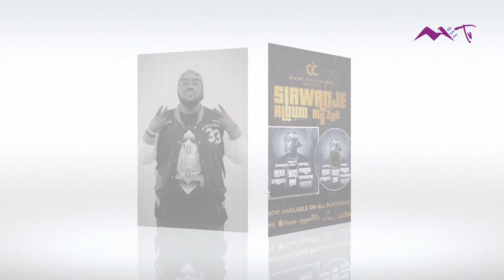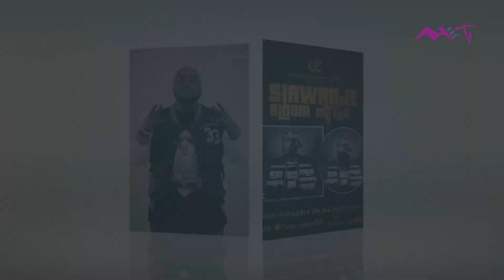AHO NIHO VYOSE VYATANGURIYE || BIG ZOE ASOHOYE ALBUM AMAZE IMYAKA 15 MU MUZIKI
BIG_ZOE ASOHOYE ALBUM SIRWANJE AMAZE IMYAKA 15 MU MUZIKI
Regis BARIGUME alias BIG ZOE aganira n'umumenyeshamakuru wa Muse TV yaravuze uko yatanguye umuziki, arashimira Cedric_Bangy kubona ivyo yabemereye bakiri abana yarabibakoreye mu muziki kandi bakuze.
Big yaratweretse aho vyose vyatanguriye, Silas_Damara niwe batanguye kwumva ubwa mbere muri Hip Hopi ica kw'iradiyo.
ZOE ariko aramenyekanisha album yiwe yise Si Rwanje igizwe n'indirimbo 10.